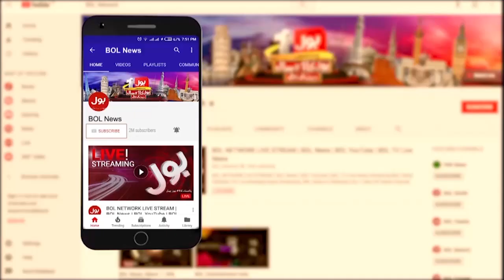Imran Khan Big Announcement | PTI Long March Preparations | Breaking News